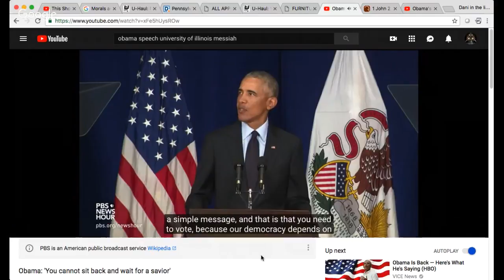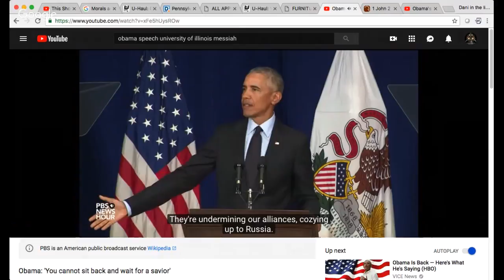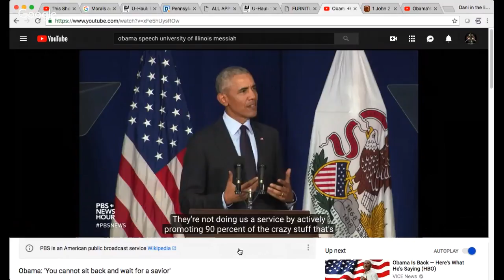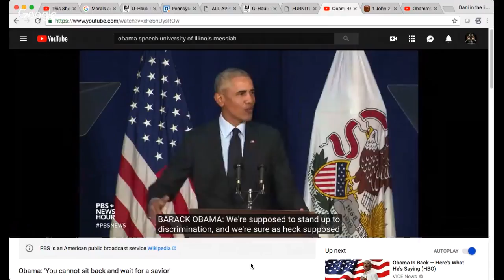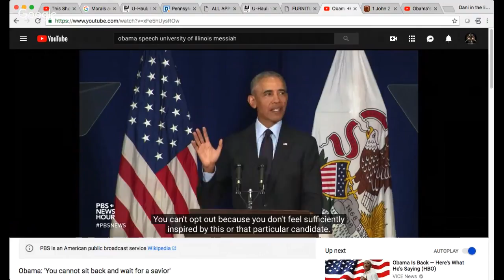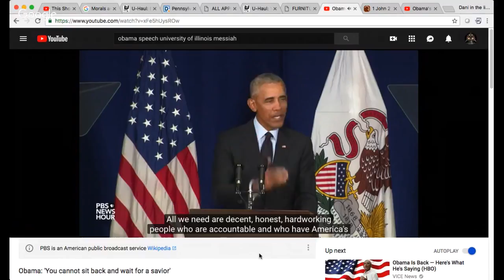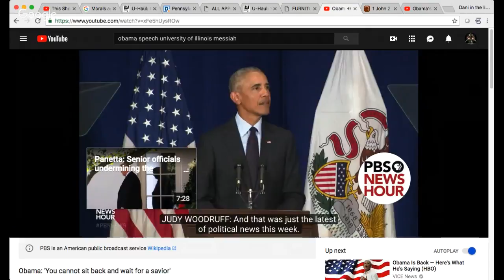Obama's Antichrist Remark to College Students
LINK TO PBS NEWS CLIP
FAIR RIGHTS ACT ALLOWS ME TO USE THIS VIDEO CLIP FOR CRITICISM AND CRITIQUE